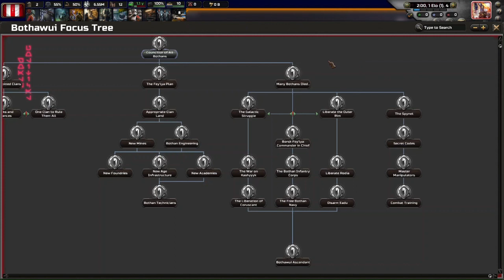Ashes of the Empire (Alpha Release) - Bothawui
For Ashes of the Empire's Alpha Release on May 4th 2023.